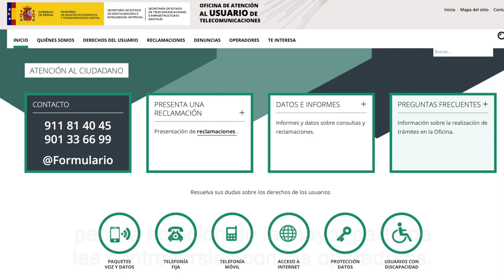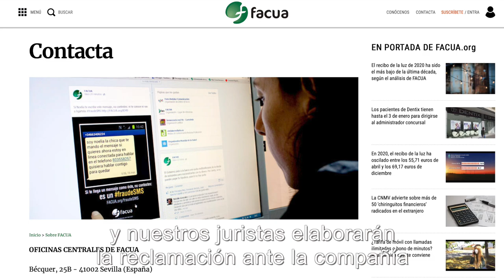¿Problemas con tu compañía de telecomunicaciones? Te contamos cómo y dónde reclamar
Muchas de las empresas de telecomunicaciones están adheridas al Sistema Arbitral de Consumo, por lo que el arbitraje suele presentarse como una alternativa gratuita y eficaz para que los consumidores puedan poner una solución a sus problemas.

Además, pueden presentarse reclamaciones ante la Oficina de Atención al Usuario de Telecomunicaciones. Las telecos están obligadas a someterse a este mecanismo de reclamación.

Más información en FACUA.org/16293